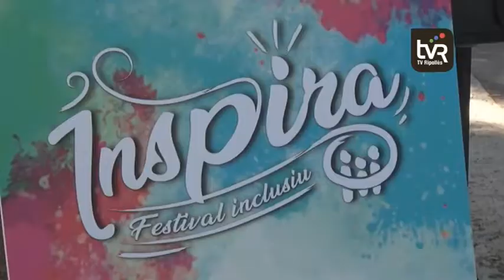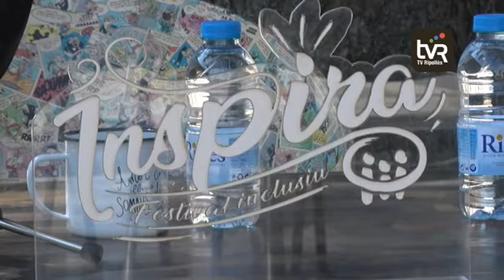L'Inspira Festival coronarà el 50è aniversari de la Fundació MAP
Un festival és el que servirà per coronar el 50è aniversari de la Fundació MAP . Tindrà lloc a la Devesa del pla de Ripoll el 29 de setembre. S’ha batejat com a Inspira, una activitat per implicar tothom en la celebració d’aquest mig segle.